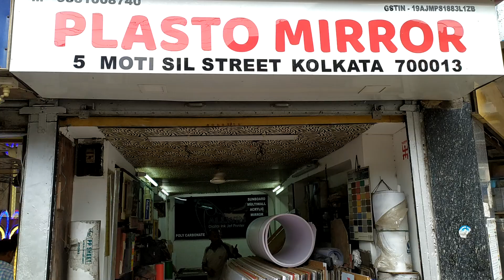Mirror with Design and Light Shop